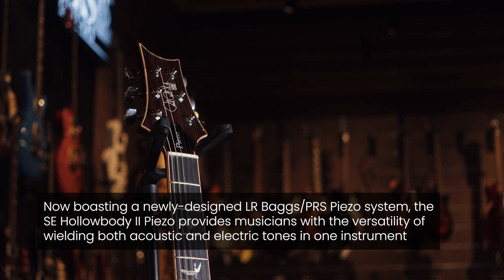PRS SE Hollowbody II Piezo Electric Guitar in Peacock Blue Burst - Quickview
In this video, we show you a quick view of the PRS SE Hollowbody II Piezo Electric Guitar in Peacock Blue Burst.

PRS SE Hollowbody II, Right Handed Electric Guitar, Maple Top, Mahogany Back and Sides, Peacock Blue Burst Finish, 2 Humbucking Pickups, with Case.

The SE Hollowbody II combines the power and stability of a solid-body electric guitar with the captivating resonance of a hollow body instrument. Designed to look as good as it sounds, the SE Hollowbody II also features a figured maple top and back and mahogany sides as well as a mahogany neck (set-neck construction) with PRS trademark bird inlays. Both hollow body and solid body players will feel at home with the SE Hollowbody II.

* Figured maple top with Peacock Blue Burst finish provides a bright, responsive tone with a stunning visual aesthetic
* Mahogany back and sides provide a tonal richness and warmth with smooth resonance
* 58/15 S pickups deliver clarity and balance that sound big and musical in the hollow body platform
* Premium visual appointments include "old school" bird inlays on the fretboard

60,150 sq ft store offering the largest stock in Canada

Unforgettable performances.

CONTACT COSMO:
10 Via Renzo Dr, Richmond Hill, Ontario, Canada, L4S 0B6

Over 50 Years of Helping You Make Music
Recorded at Cosmo Music – The Musical Instrument Superstore!